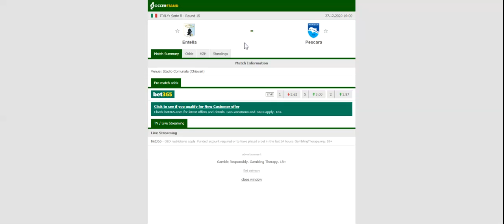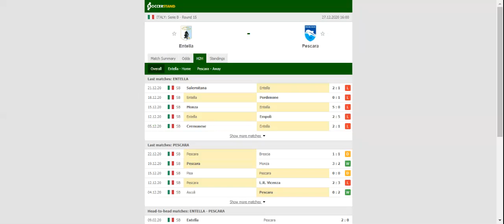ENTELLA VS PESCARA PREDICTION & BETTING TIPS - 27/12/2020